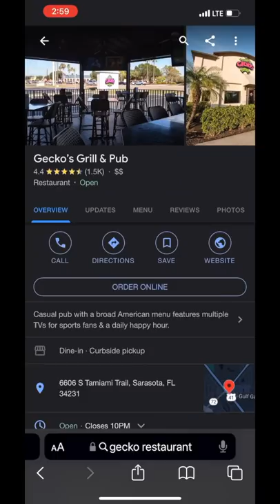Letting strangers pick where I eat (part 2) 🦎🍣